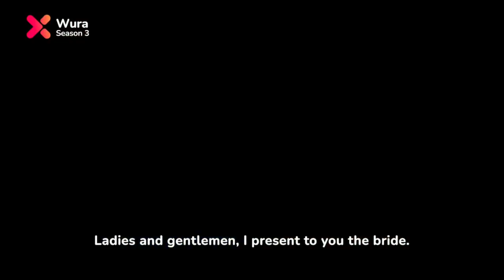The Iron Lady of Gold Mining | Behind the Scenes of a Mining Empire!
Set against the backdrop of the gold mining industry, follow like this one!

WURA follows the secret lives of Wura Amoo-Adeleke, a perfect wife, loving mother, and the ruthless iron lady and Chief Executive of Frontline Gold mine who is willing to burn down anything and anyone that stands in the way of getting what she wants.

00:00 The Iron Lady of Gold Mining | Behind the Scenes of a Mining Empire!
00:03 Wura Season 1
00:29 Wura Season 2
01:25 Wura Season 3